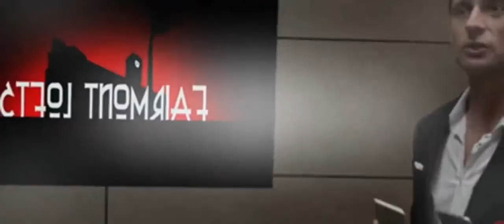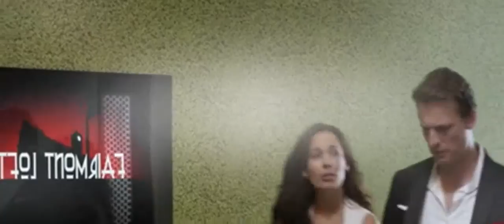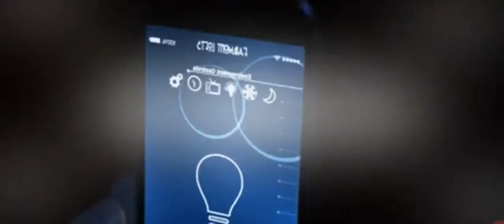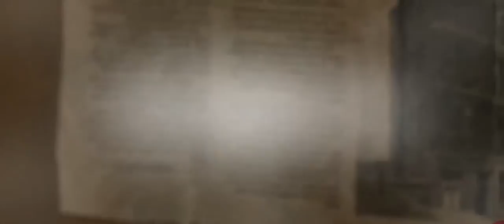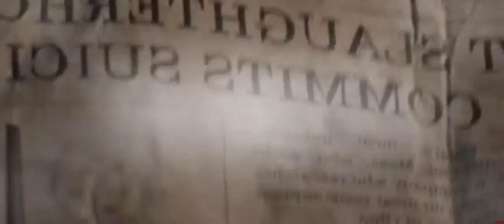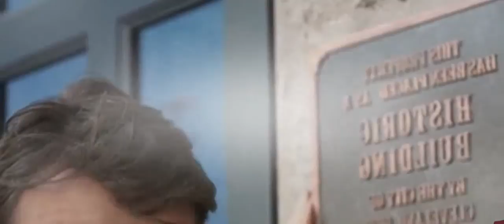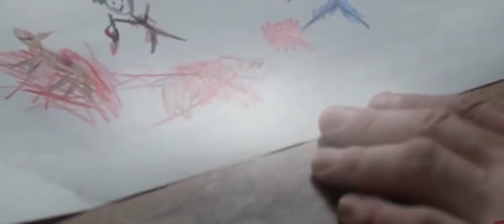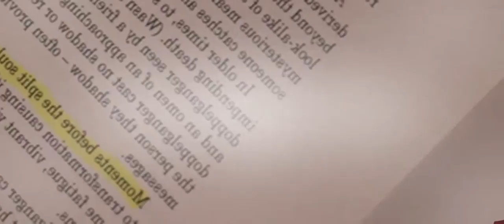The Charnel House ( full Moviews English ) Stars: Nadine Velazquez, Joe Keery, Erik LaRay Harvey